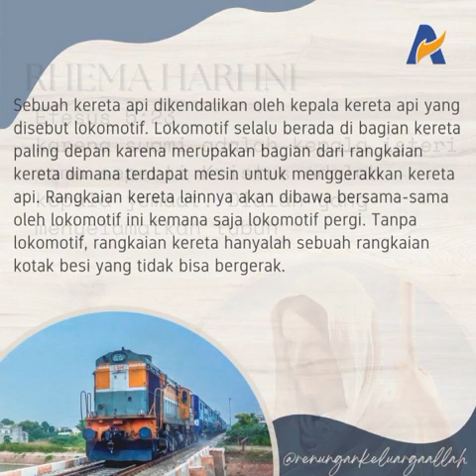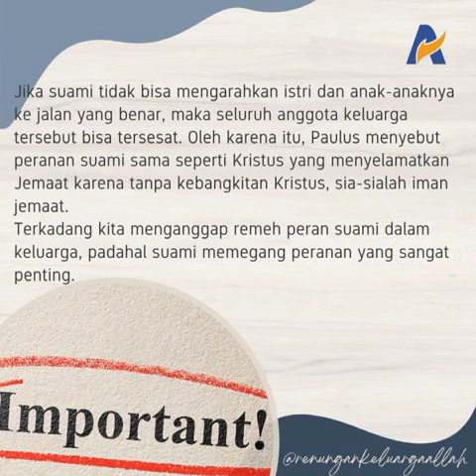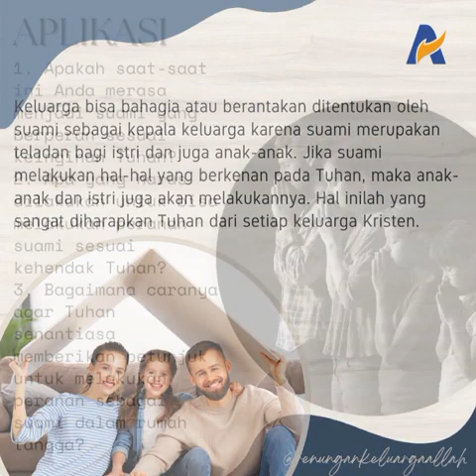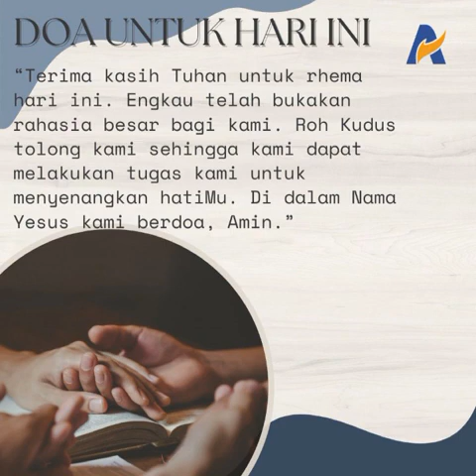PERANAN SUAMI SANGAT PENTING DI MATA TUHAN - Renugan Keluarga Allah (ReKA)